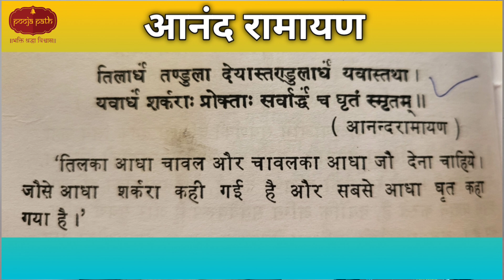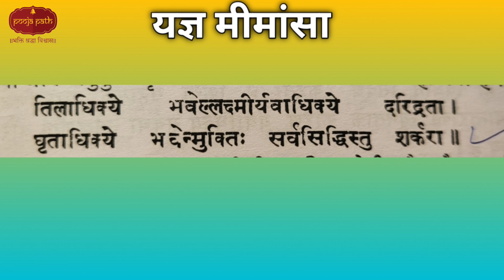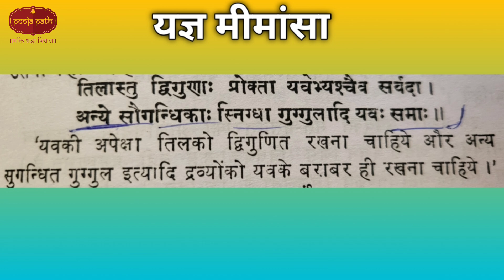Hawan samagri kaise banaye ! हवन सामग्री बनाने की विधि ! हवन सामग्री ! Hawan Samagri